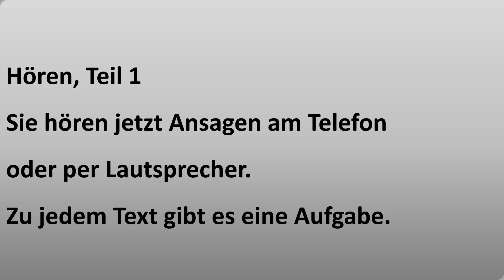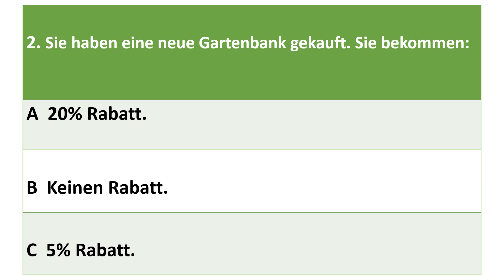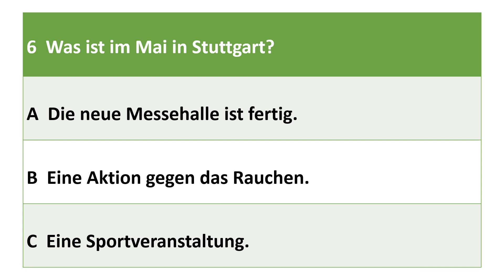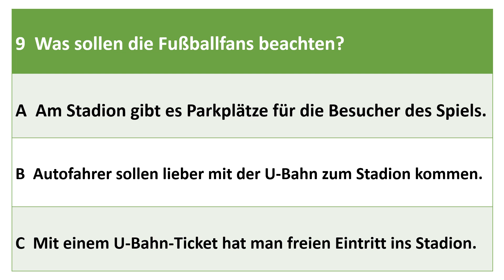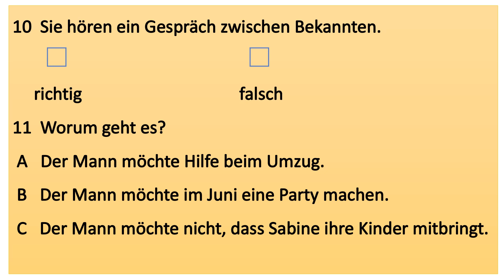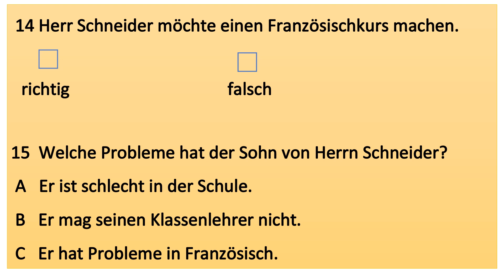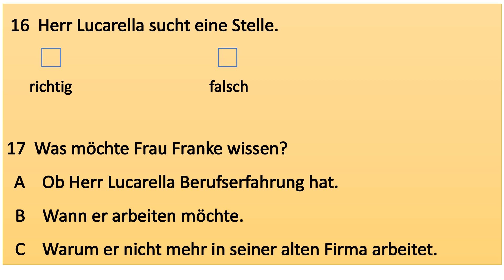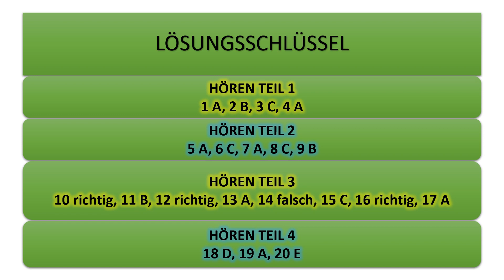DTZ PRÜFUNG A2-B1_Hörverstehen mit Lösungen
Deutschtest für Zuwanderer A2-B1 - Übungstest
Hörverstehen mit Lösungen am Ende des Videos
Mit Erfolg zum Deutsch-Test für Zuwanderer A2-B1